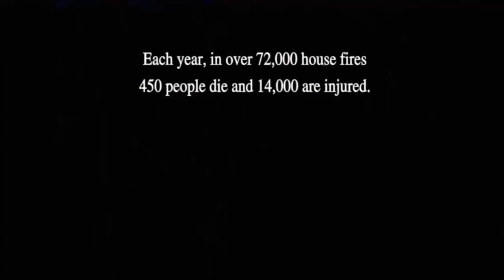Kent Fire Brigade - Surgery (2002, UK) (4K upscale)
A terrifying PIF made by the folks at Kent Fire Brigade. Despite being on easportsbig899's countdown of 90's PIFs, this actually came out in 2002. (according to Adeevee)